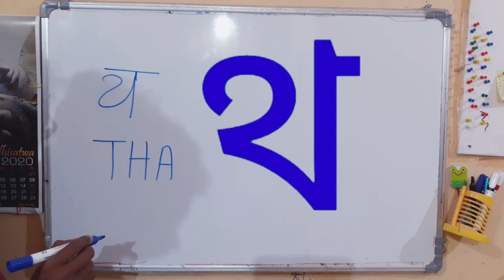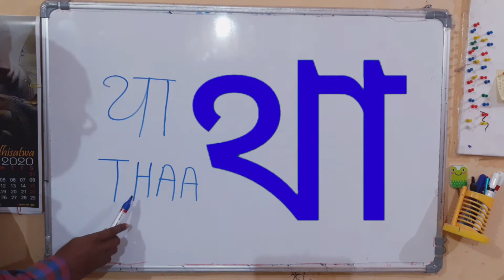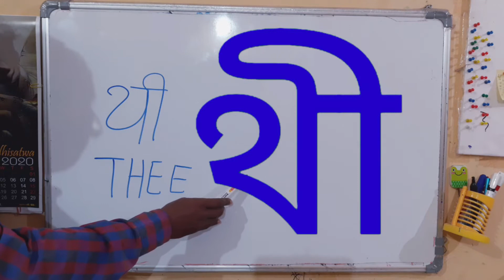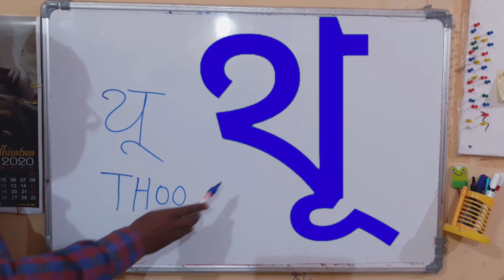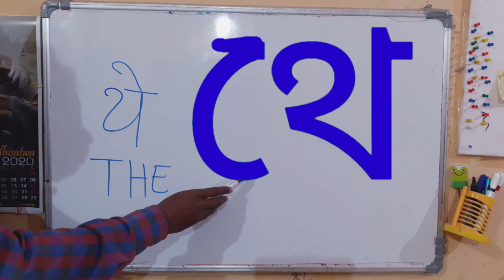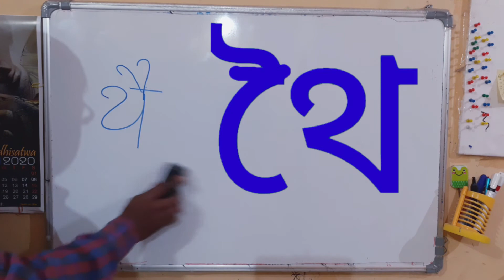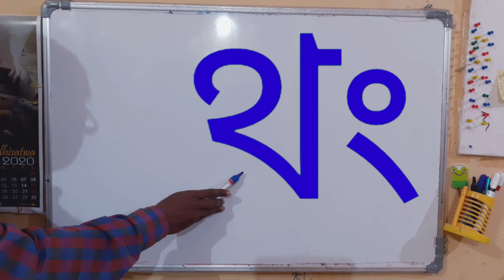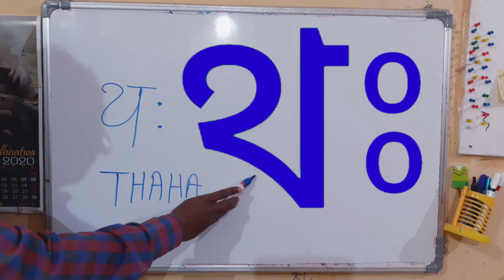থ,থা,থি,থী,থু ASSAMESE ALPHABETS - ASSAMESE TO HINDI BARAKHADI - ASSAMESE TO ENGLISH LETERS থ,থা,থি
This video regarding the Assamese alphabets, Assamese bornomala, Assamese byonjanoborno, Assamese to English alphabets, Assamese to Hindi barakhadi, Assamese to Hindi letters, Assamese basic letters learning for kids and children.